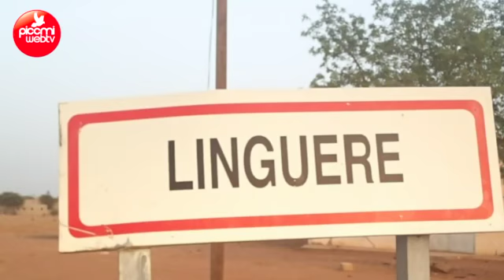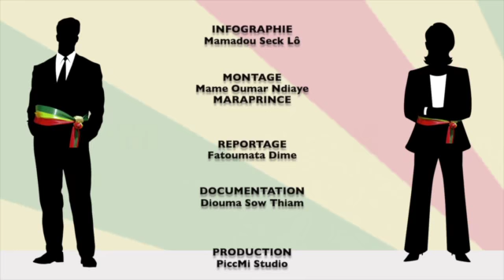LOCALES 2014 - Aly Ngouille Ndiaye : MOI MAIRE de Linguére